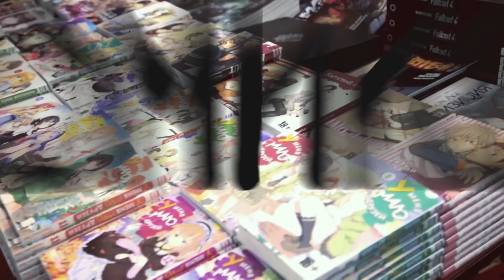Большой фестиваль 2017 | Сыендук приглашает!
«Большой Фестиваль» — это крупнейший в стране ежегодный фестиваль комиксов, косплея и ностальгии.

Тебя ждёт полное погружение в мир фандомов, комиксов и технологий. Художники, мультипликаторы и блогеры со всех частей света приедут в Санкт-Петербург, чтобы участвовать в самом весёлом событии лета!

На Большом фестивале будут российские и зарубежные знаменитости, блогеры и популярные музыканты, большой лекторий, ярмарка, выставки и эксклюзивные новинки.

Приходи и веселись!